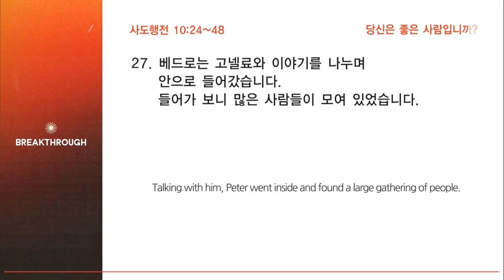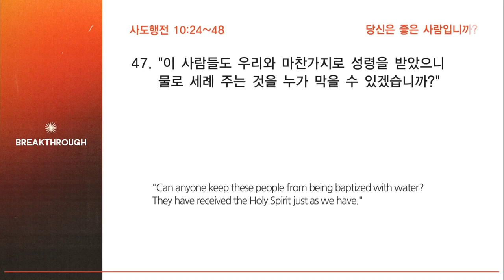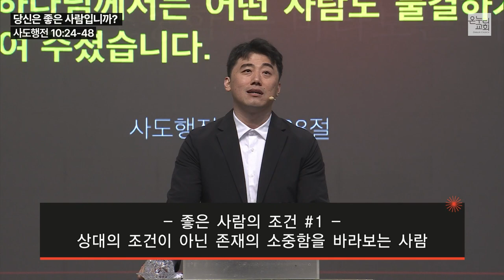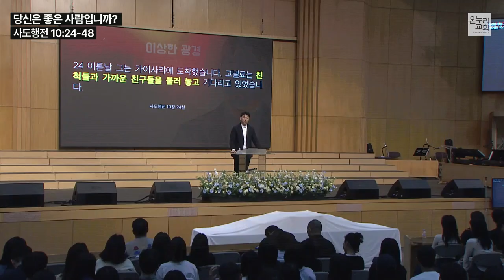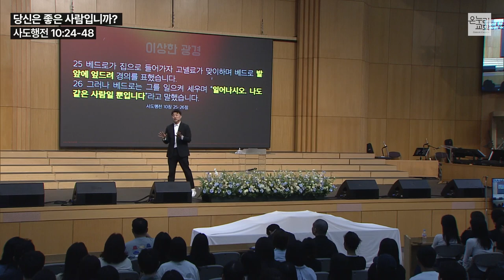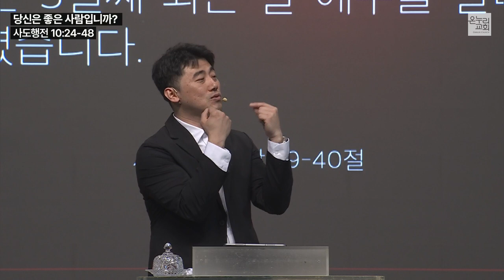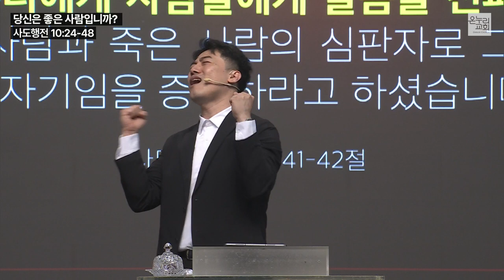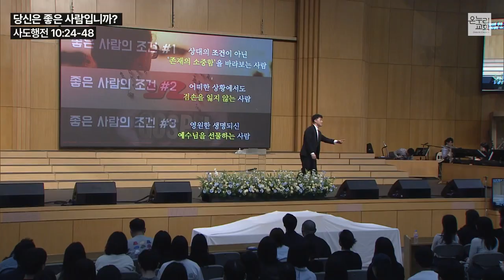SNS 청년부│당신은 좋은 사람입니까? (사도행전 10:24-48) │최성민 목사│2024.06.02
당신은 좋은 사람입니까? (사도행전 10:24-48)

2024년 06월 02일 온누리교회 SNS 청년부
최성민 목사 설교 (기도회 포함)